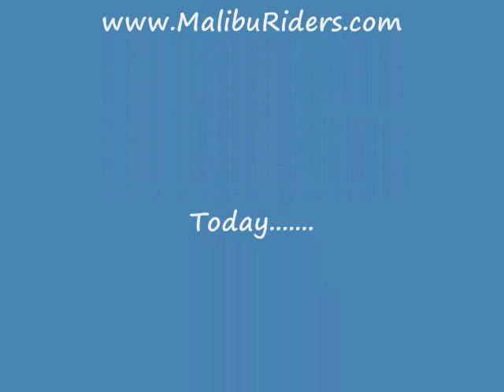Learn about horseback riding and lessons in Agoura Hills CA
Agoura Hills, CA. Malibu Riders offers
picnic rides, riding lessons in the Agoura Hills area